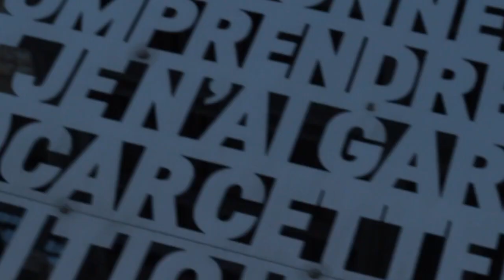OLIVIER CIOFFI - BMX AVENUE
BMX Avenue's Olivier Cioffi has style by the bucket load. Enjoy just over 3 minutes from one of France's finest. Doing it for BMX Avenue, Cult and Sparkys France.

Filmed by Thomas Mayan